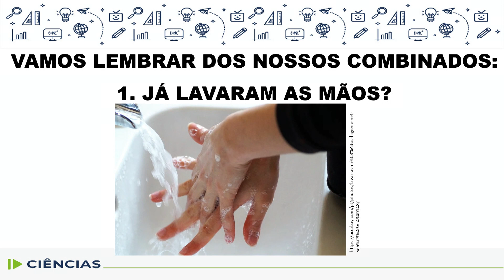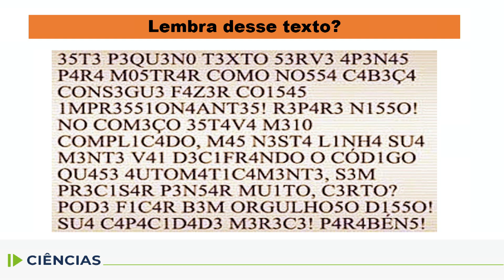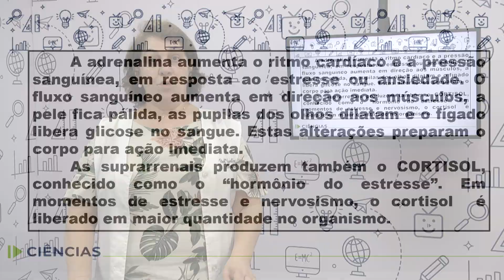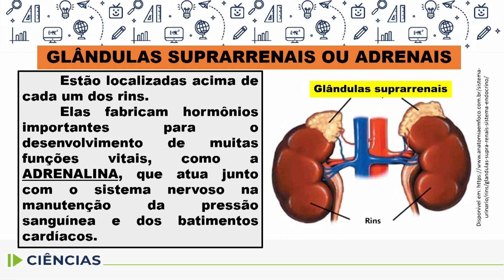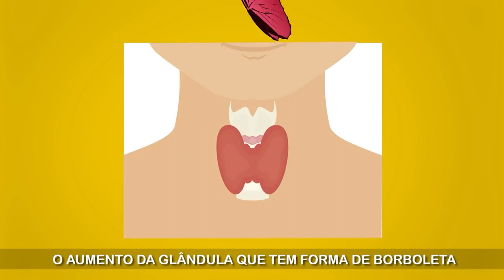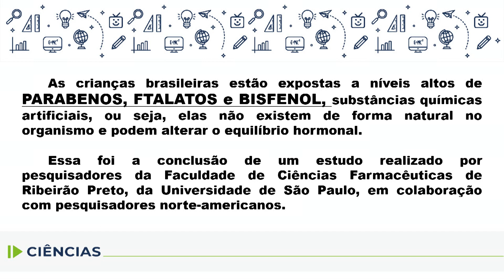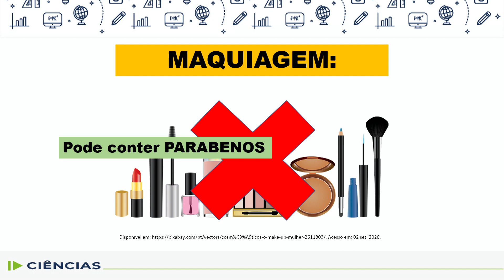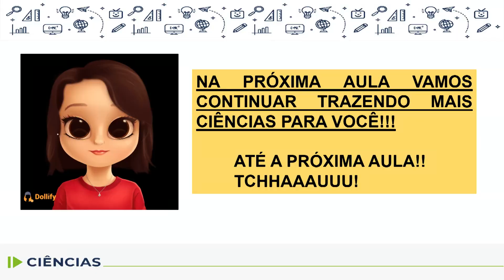Ciências - 5.º ano - aula 21 - 17/09